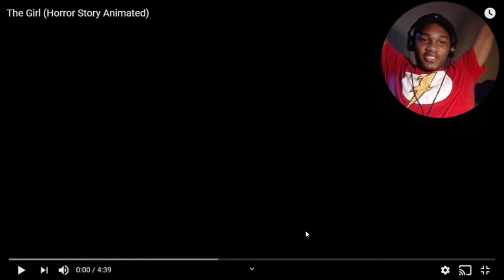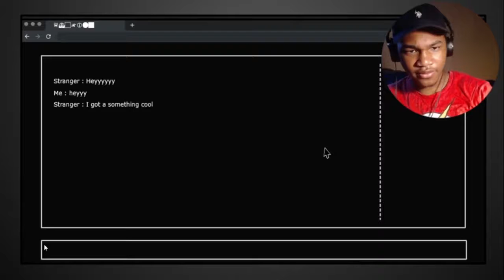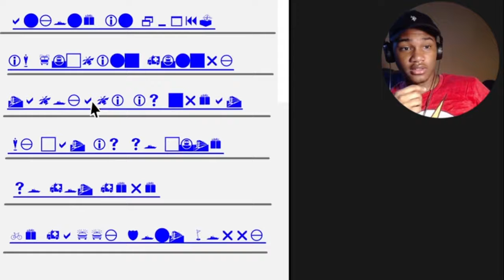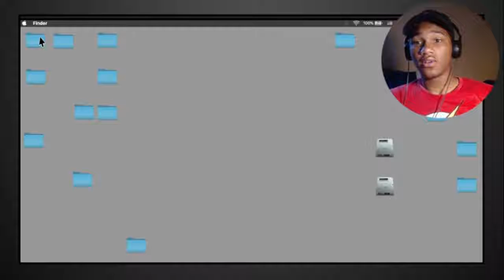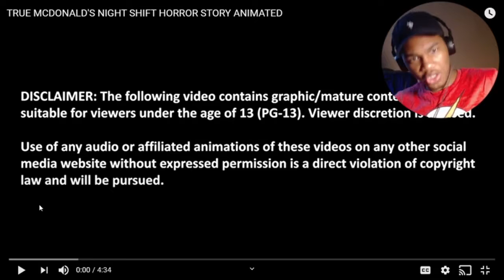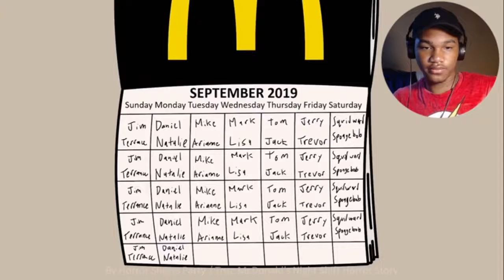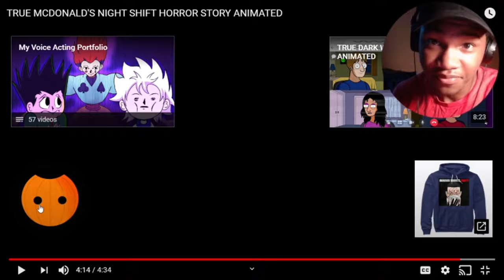Do not go on the DARK WEB ( Spooky Tuesday )#4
Roundhouse that like button